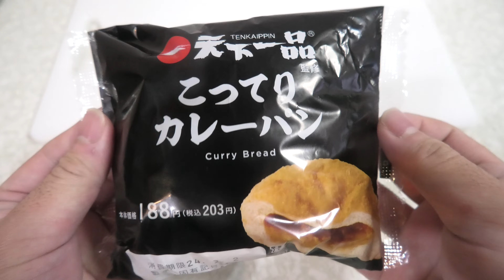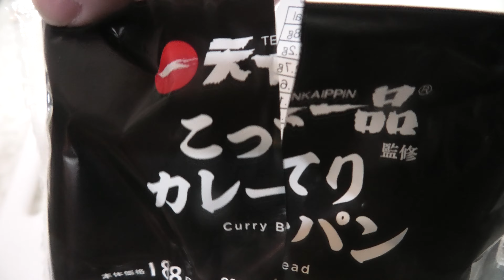ローソンの天下一品監修のこってりカレーパンを食べました。I ate the rich curry bread supervised by Lawson's Tenkaichippin.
サンヨー食品 名店の味 天下一品 京都濃厚鶏白湯 135g ×12個　Amazon.co.jpアソシエイト